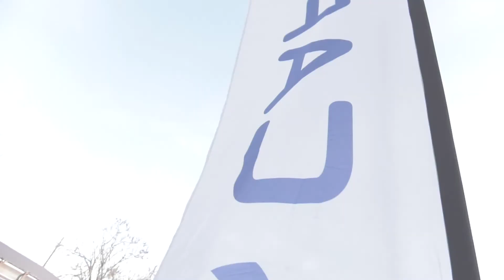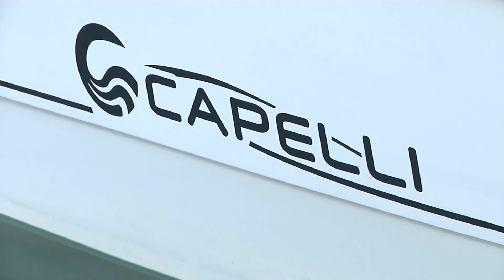Training Yamaha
Per i nostri concessionari ufficiali il training Capelli significa due giorni di formazione per toccare con mano, per mettersi alla prova con materiali e tecniche di riparazione e per imparare i segreti dei maestri d'ascia, così da offrire solo il meglio a chi sceglie il package Yamaha-Capelli.
Entriamo in cantiere per ascoltare le testimonianze di chi ha partecipato a queste giornate di speciale formazione obbligatoria Yamaha - Capelli e condividere con loro le emozioni che questi battelli motorizzati tre diapason sanno regalare.